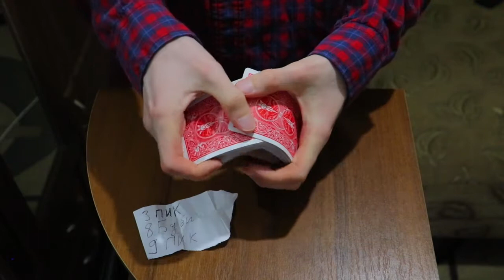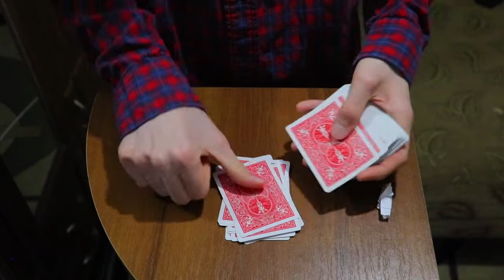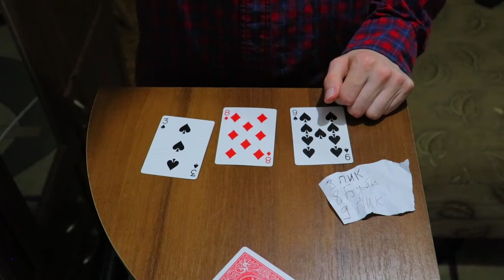ФОКУС ЗА 1 СЕКУНДУ ОБУЧЕНИЕ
В этом видео я покажу вам ментальный фокус с картами который идеально подойдет новичкам